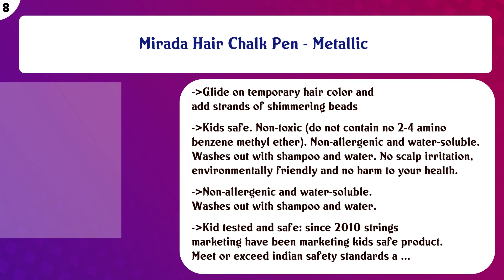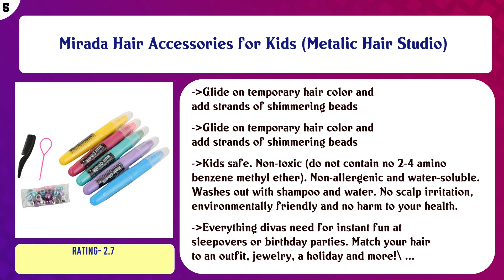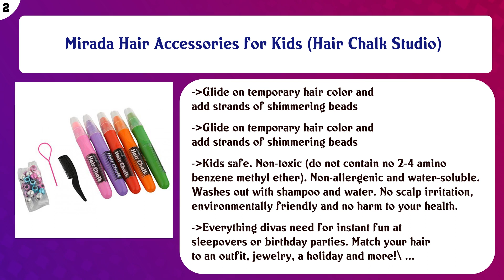Top 10 Hair Decoration to buy in India 2021 | Price & Review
Top 10 Hair Decoration to buy in India

Find the links below to buy these products:

List of top Hair Decoration:
Rock World Baby Girl's Mini Elastic Soft Rubber Hair Bands for Kids (Pack of 24)

Skywalk Mom to Be Crown Hairband Accessories for Theme Parties and Celebrations (Pink)

Mirada Hair Chalk Pen - Metallic

Alex Toys Heads & Tails for Kids

Mirada Hair Accessories for Kids (Hair Chalk Pen Sparkle)

Mirada Hair Accessories for Kids (Metalic Hair Studio)

Jain Party Supplies, Decoration, Birthdays, Anniversary, Theme Headwrap, Floral Tiara, Princess Crown, Haldi J ...

Rapidsflow® Hair Parandi For Kids/Hair Punjabi Paranda For Kids Girls/Hair Paranda Choti For Kids Length 20inc ...

Mirada Hair Accessories for Kids (Hair Chalk Studio)

Birthday Popper Cute Doll Hair Clips (Set of 10)|Multi-Colour Baby Girl Birthday Return Gifts/Christmas for Gi ...

Content of this Video:
10 best products to buy Hair Decoration India

Top rated Hair Decoration in India